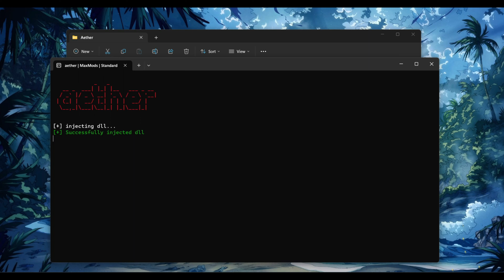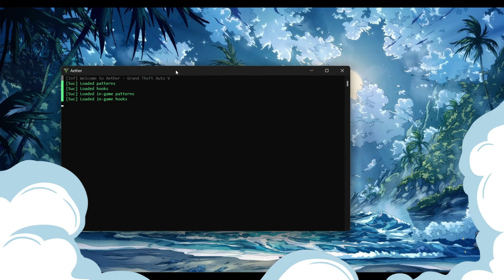AETHER SHOWCASE I MOD MENU SHOWCASE I $1 MILLION LOOP I MAX MISSION PAYOUTS I GTA ONLINE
I'm back with a recently released premium Mod menu called Aether, guys. Saint offers options like Self, Recovery, Network, Weapons, Vehicle, etc. Additionally, it has recovery options such as $1 Million loop, Max payouts for missions etc.

Menu Controls: Press F4 Key to open the menu in-game.

Timestamps:
00:00 Intro & Injection
01:23 Player
03:35 Network
04:57 Protections
05:26 Vehicle
08:15 Weapons
10:00 Teleport
10:40 Spawner
11:15 World
12:20 Recovery
12:53 Misc
13:27 Settings

Would you like to see a mod menu showcase of your choice?